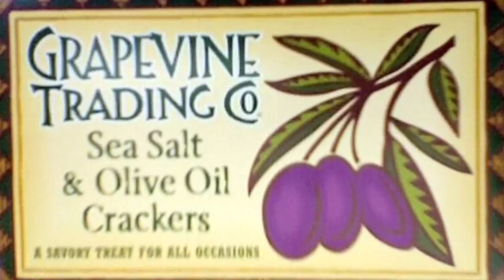My Grandma Wrote the Articles of Confederation (NM - 03)